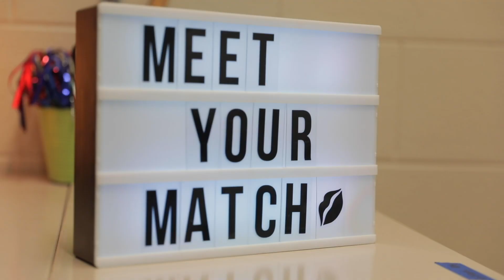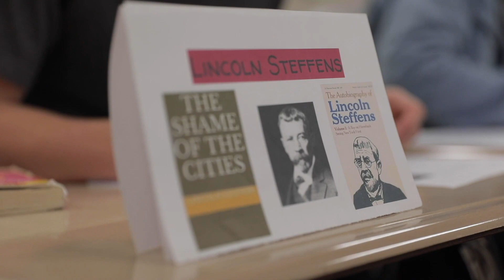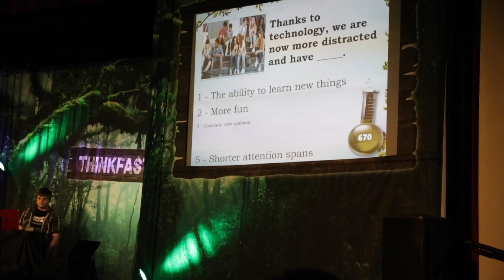2-6-20 Franklin in 5